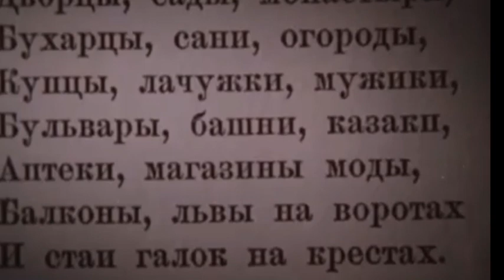"Путешествие по пушкинской Москве" о А. С. Пушкине и его эпохе. Ведущий Юрий Яковлев, док. фильм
Гордость канала его плейлисты.    Невозможно не обратить внимание
Размещение информации и реклама на канале
Уважаемые друзья !
Приветствую вас на своём канале "История" .
Ежемесячно канал смотрят порядка 1.4 млн. человек. Здесь собрано более 4000 материалов по различным направлениям истории. Более подробно все в плейлистах.